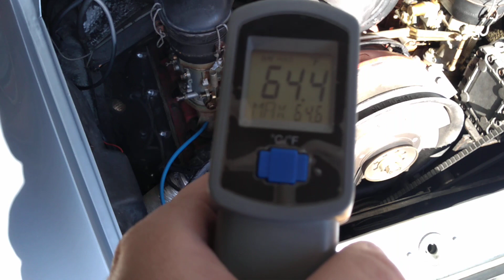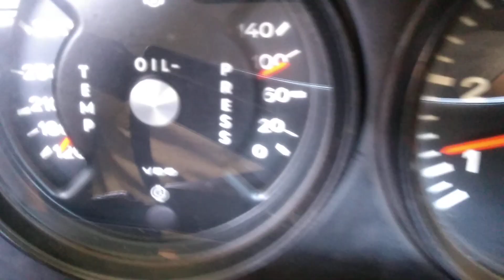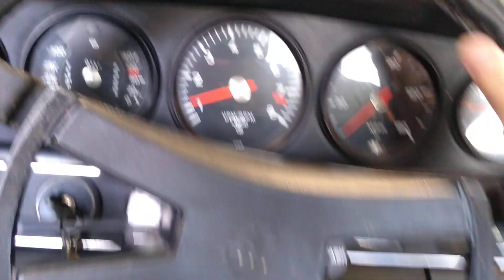1973 Porsche 911S Cold Start.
Cold start of a 1973 911S. Original 2.4 but with weber carbs.